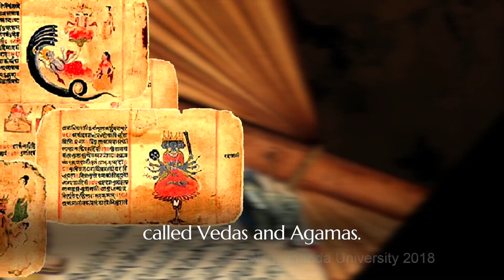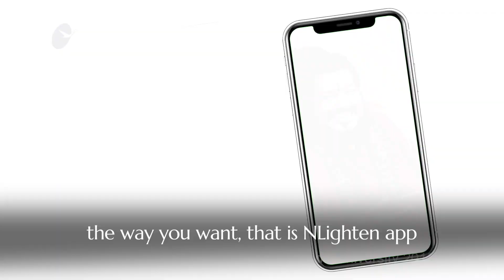Entertain, Entrain & Enlighten - Revolutionary NLighten App